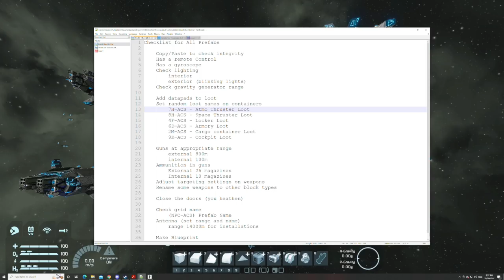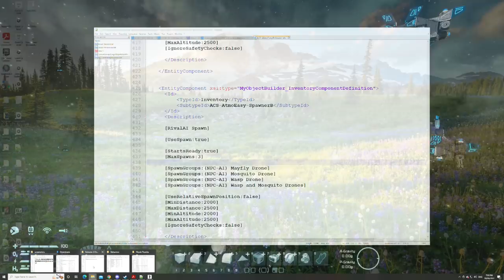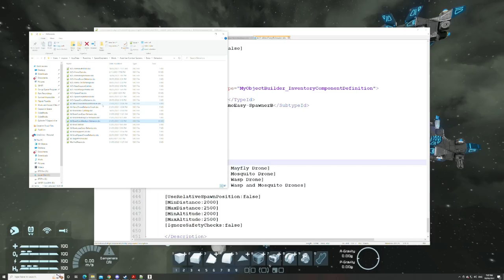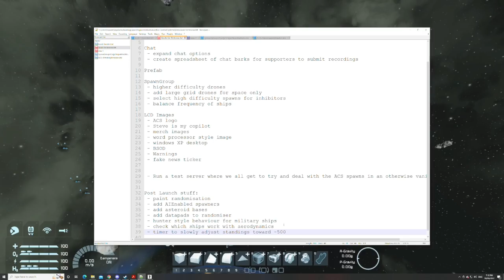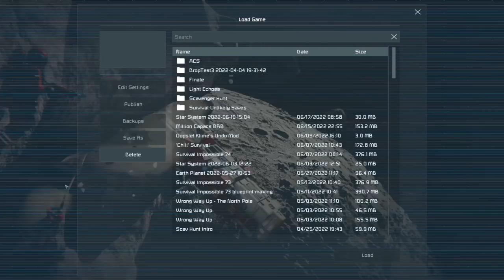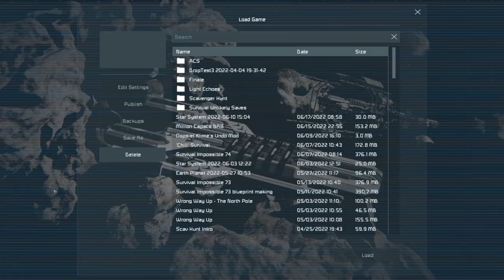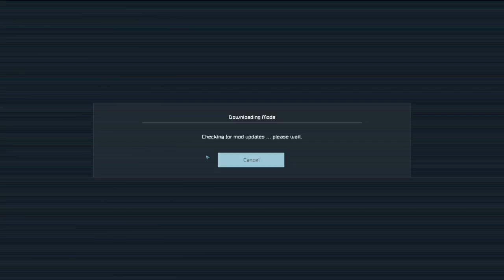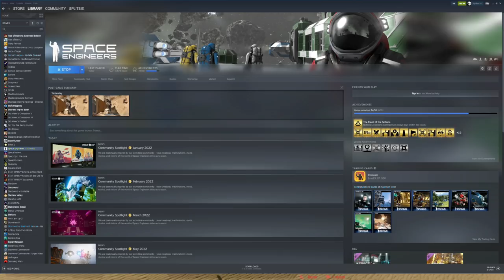Assertive Combat Systems Modding - Adding difficulty levels